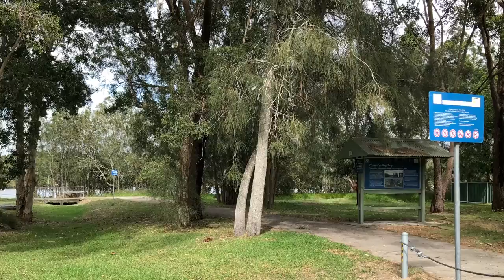WALK TO BOAT RAMP - 11 Teragalin Drive, Chain Valley Bay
Located in a lakeside street opposite waterfront properties, this immaculately maintained home is a step back in time. Ideally positioned for those looking for a lakeside lifestyle you will find the Chain Valley Bay walk way at one end of the street and the Mulloway Boat Ramp (and local playground) at the other end of the street.

- 2 bedrooms, built in to main
- Main bathroom with separate toilet
- 2 large separate living areas
- Spacious kitchen with adjoining meals / dining area
- TV room / study / guest room / 3rd bedroom
- Internal laundry with second shower and toilet
- Leafy and private rear yard, ideal for the kids to play
- Approximately 651sqm land
- 350m walk to the boat ramp
- On bus line